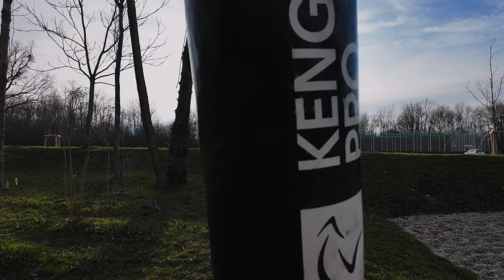DJI POCKET 3 - 4K CINEMATIC Slow Motion at 100FPS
Immerse yourself in the world of cinematic wonder with the DJI Pocket 3! Witness breathtaking moments in mesmerizing slow motion, rendered in stunning 4K resolution at an impressive 100 frames per second.